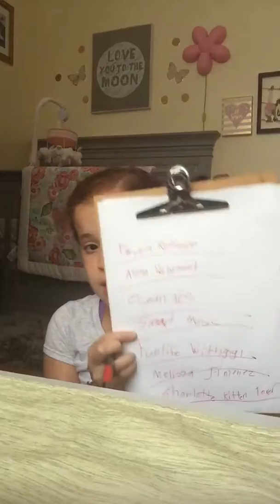Saying that good news!!